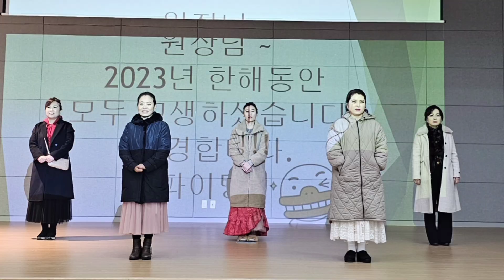2024.남양주어린이집 연합회 신년회.훌라센스 훌라공연